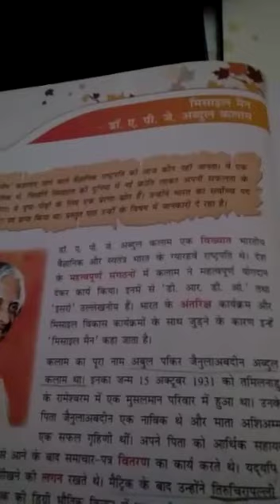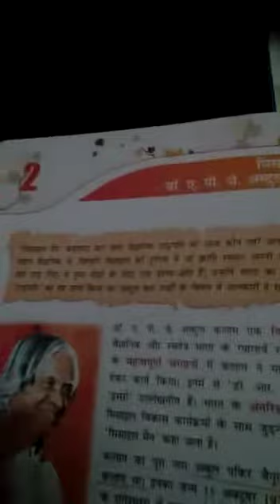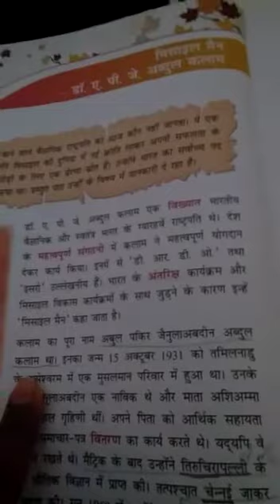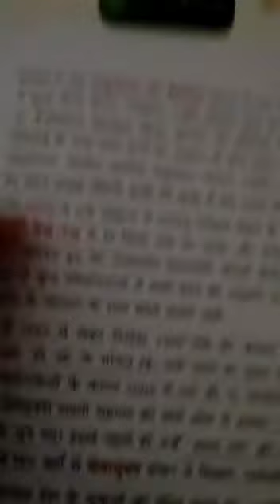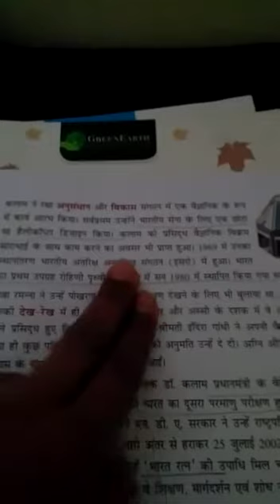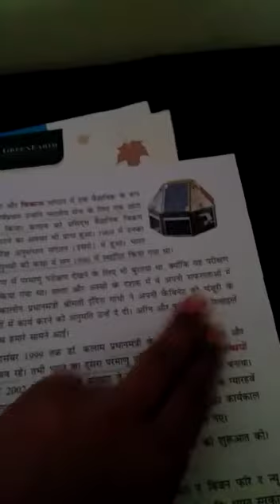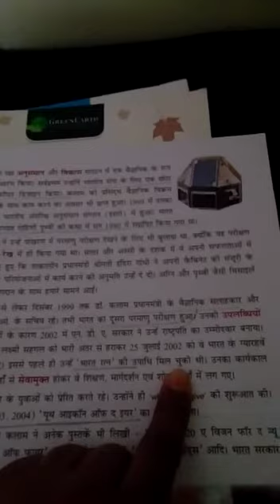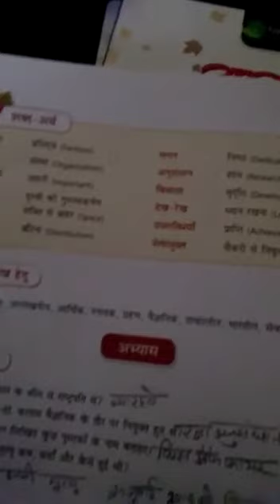Class 5th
Hin- L-2